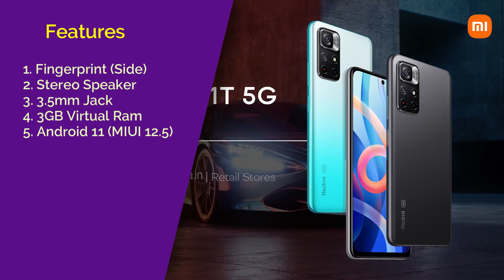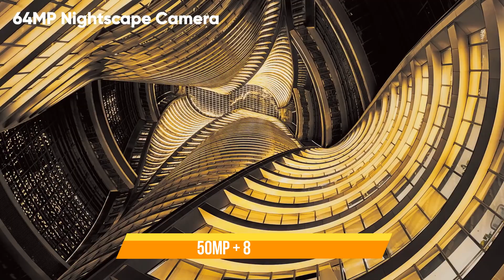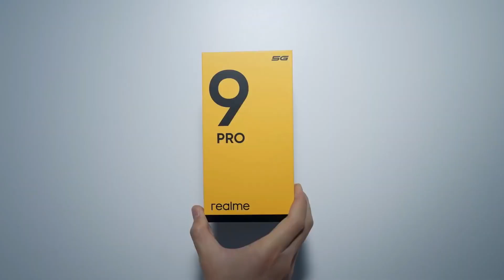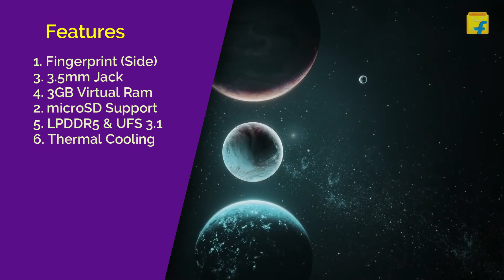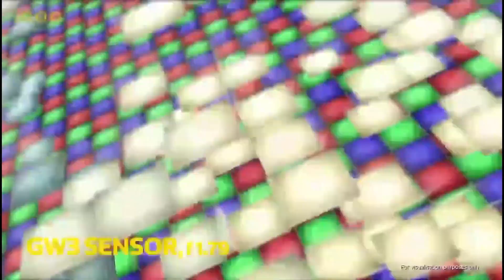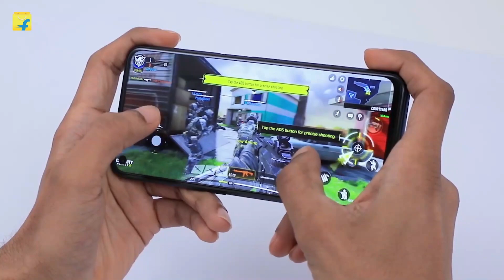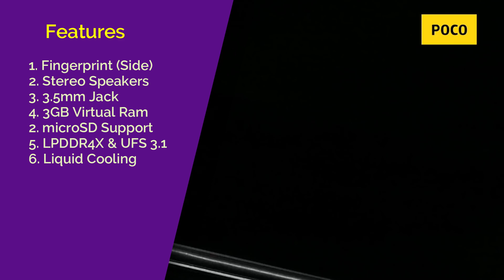Best gaming phone under 20000 | Best phone under 20000 in 2022 [60fps Gaming]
Best gaming phone under 20000 | [60FPS Gaming] Top 5 Best phone under 20000

Best Gaming SmartPhones 20000/- Link👇

▪ Redmi Note 11T
▪ Iqoo Z3

Queries Solved:
▪ 60 fps gaming phone under 20000
▪ Phone under 20000 for pubg
▪ Best Phone under 20000 for gaming
▪ 256gb phone under 20000

◈◈◈◈◈◈◈MUSIC USED◈◈◈◈◈◈◈
Crockpot NCS - @YoutubeMusicLibrary

Keep Supporting 😇🙏